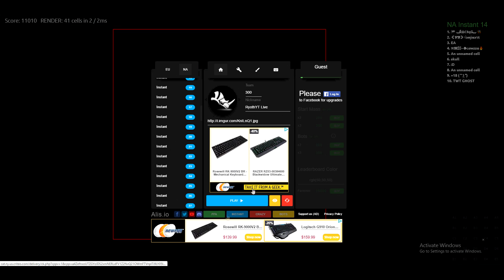My New Alis io Clan And discord + crazy alis io gameplay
hope you enjoy the gameplay
TAG=Ry